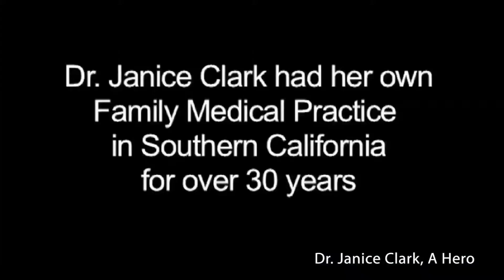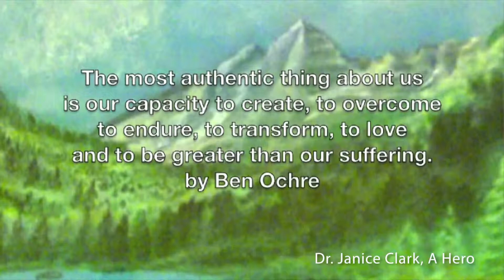NANCY POSS-HATCHL, Filmmaker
Winslow and Gibson visit with unlikely filmmaker Nancy, the woman inspired to produce a film about her heroic doctor, Dr. Janice Clark.